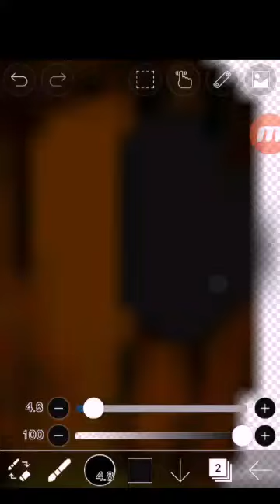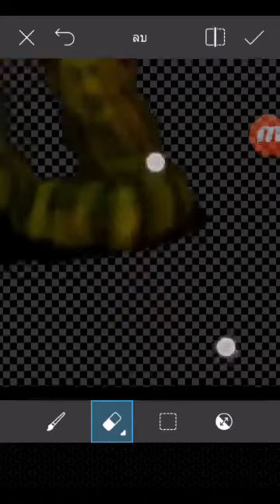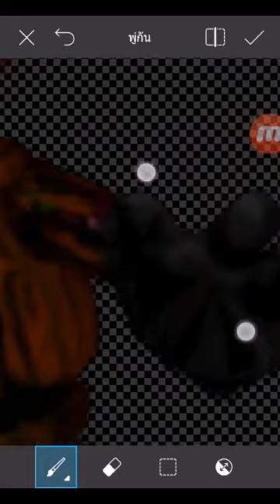[Fnaf|speededit] adv.unwithered part#5